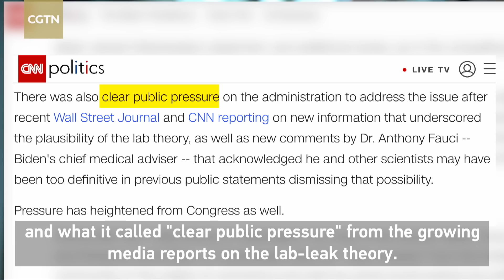WHO reconsiders investigation into COVID-19 leak from Wuhan lab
The World Health Organization is mulling over a second investigation into the origin of COVID-19. Crucially, it includes a deeper probe into the possibility of the virus escaping from a Chinese laboratory. However, the first phase of the investigation dismissed the possibility of such a leak as "extremely unlikely." So why spend more time on a theory which has been discarded by the WHO itself? CGTN reporter Zhou Jiaxin explains.